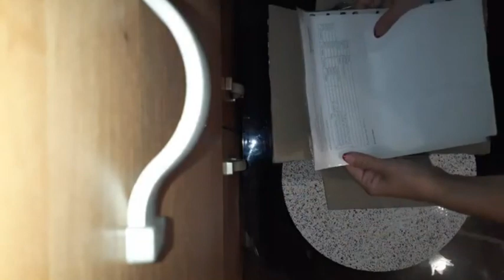Распаковка №350 с 3Д формами для мыла